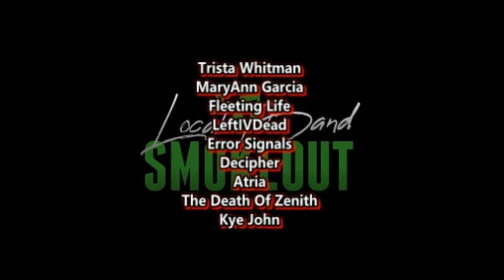EZ Mil - All My Life ( Reaction / Review ) LIVE PERFORMANCE FREESTYLE